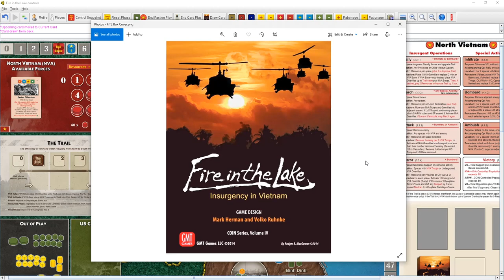Fire in the Lake VASSAL Playthrough (Intro + First Coup Round, pt.1)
I'm back after a three (four?!?) year hiatus. Went over the basics of FiTL and had processed three factions moves through 1.5 cards.